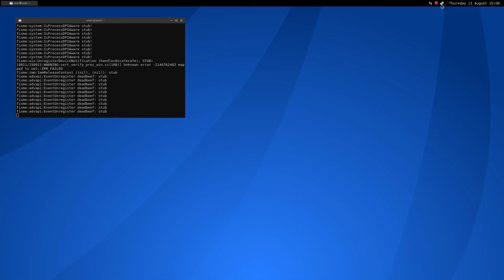Flatout: Ultimate Carnage ·· Linux Gameplay with Wine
Hi!

Such a nice game, too bad it's got infected by GFWL :(

Antergos + OpenBox
Nvidia 367.35
4gb ddr3
500GB HDD 7200 rpm